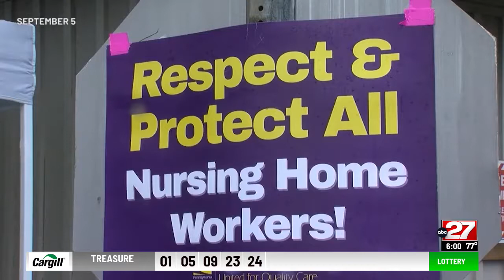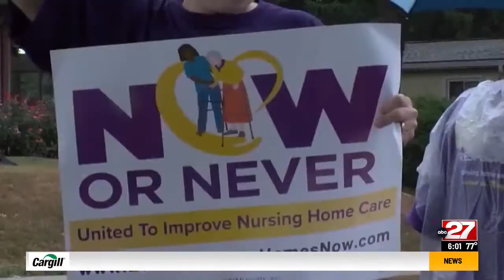Pa. nursing home workers reach contract agreement